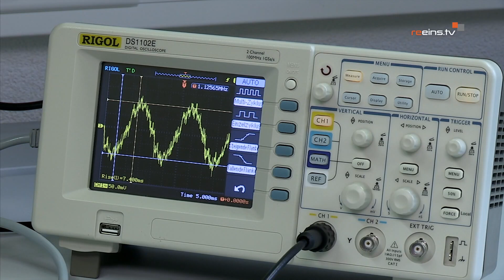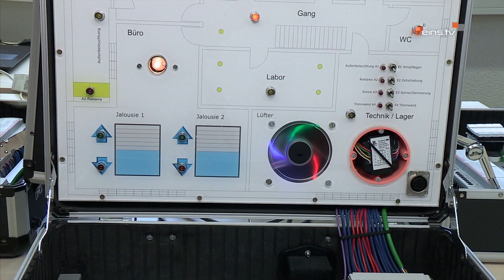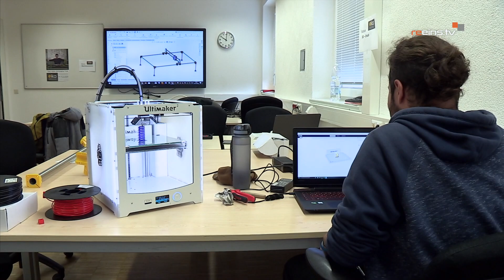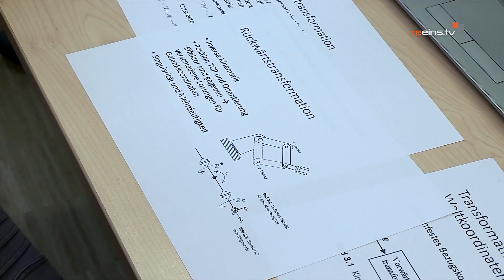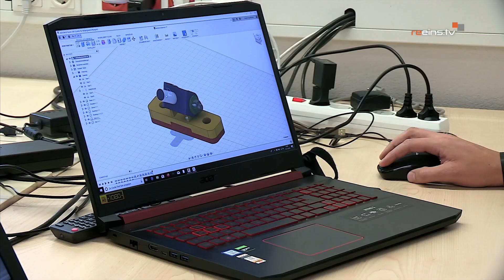Tag der offenen Tür - IKA-Reutte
Das Ingenieurkolleg für Automatisierungstechnik öffnete seine Türen für alle Interessierten.